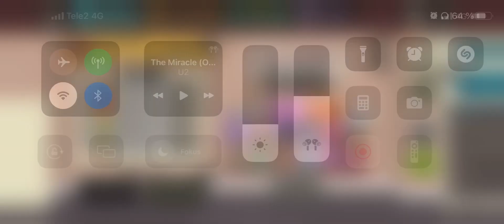SPPD Team wars week 48- A field of potatoes- M3rcenaries